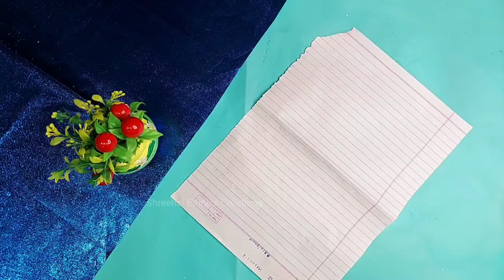DIY Handmade New year gift idea/newyear gift idea/newyear gift making/diy newyear gift/handmade gift